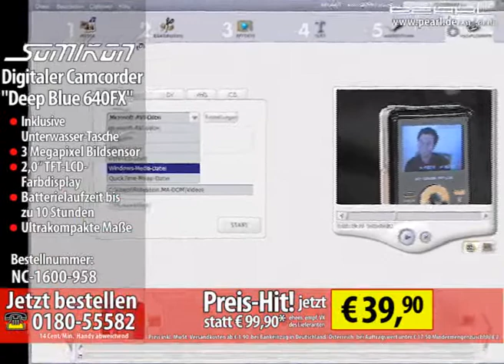Somikon Digitaler Camcorder "Deep Blue 640FX" inkl. Unterwasser-Tasche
Strand- & Unterwasser-Camcorder für tolle Urlaubs-Fotos & Videos mit 30 fps

Lassen Sie alle an Ihren einmaligen Urlaubs- Erlebnissen am Strand und im Wasser teilhaben. Bequem und in fürs Internet optimierter Auflösung.

Damit alles schnell den Weg ins Internet findet, ist eine komfortable Video-Software mit Upload-Funktion ebenfalls mit dabei.

Ob fröhlich im Pool planschende Kinder, verführerische Wassernixen oder aufregende Schnorchel-Abenteuer: Mit Ihrer wasser- und sanddichten Tauchtasche ist Ihr neuer Beach-Camcorder immer dabei, wenn es drauf ankommt.

Ihr angenehm leichtes Gewicht und die sehr einfache Bedienung machen ihn zum idealen Begleiter.

Damit Sie Ihre Meisterwerke möglichst schnell auf den PC und in die Video-Community bringen, speichern Sie alles direkt auf SD-Karte. Mit Hilfe der beiliegenden Software können Sie die Aufnahmen bequem nachbearbeiten und besonders flink ins Internet hochladen.

Natürlich können Sie alles auch direkt nach dem Aufnehmen auf dem großen 2"-TFT der Kamera oder auf dem TV begutachten - in Bild und Ton! Ein mit diesem Camcorder gedrehtes Beispiel-Video finden Sie hier Bitte klicken.

    * Beach- und Strand-Camcorder mit 3 Megapixel Bildsensor und Top-Bildqualität mit 30 Bildern pro Sekunde
    * Unterwasser-Tasche mit glasklarem Panorama-Fenster: Wasserdicht bis 3m, 3-fach Druckverschluss, Umhängekordel
    * Optimierte Auflösung für Veröffentlichung im Internet: 640x480 und 320x240
    * Farbfreudiges 2,0" TFT LCD Farbdisplay
    * Brennweite: 120 mm bis unendlich; F2.4 f=3.6mm, Weißabgleich automatisch
    * Fix-Fokus: ab 1,2 Meter, digitaler 4-fach Zoom
    * Mikrofon und Lautsprecher integriert
    * Direkte Aufnahmen auf SD/MMC-Karten bis 2 GB (reicht für über 16.000 Bilder)
    * Bild- & Videoformate: AVI, JPEG
    * USB2.0 für PC/ Notebook ab Windows XP/ Vista
    * TV-Ausgang über AV-Cinch
    * Lange Batterie-Laufzeit: Bis 10 Stunden, benötigt 2x AA Batterien
    * Sehr handliche 112 x 58 x 28 mm
    * Ultraleichte 92 Gramm (netto)
    * Inkl. USB-Kabel, TV-Kabel, Unterwasser-Tasche, Software, deutsche Anleitung